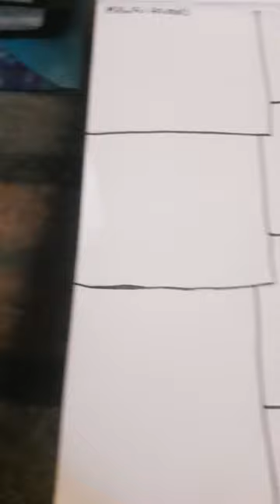kawaii animals drawing hamster 🐹 thanks for watching please like and subscribe 😊😆